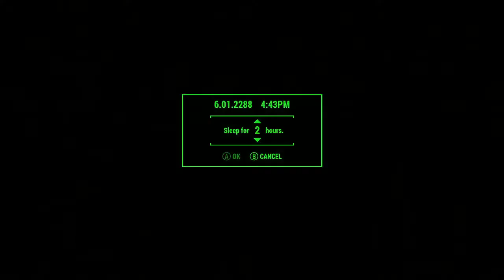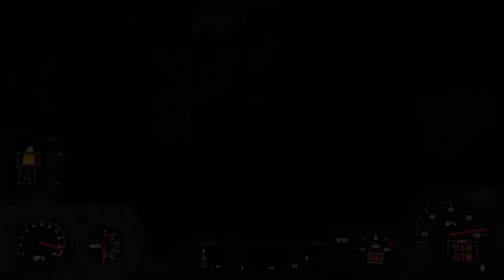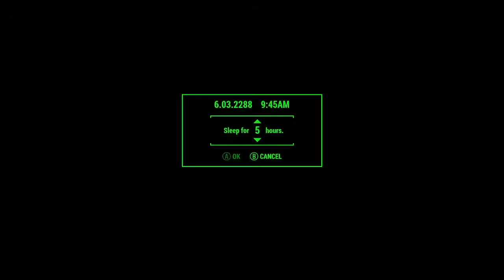Fallout 4! Part 60: Full Campaign - Long Time Coming Quest! All Holotape Locations!